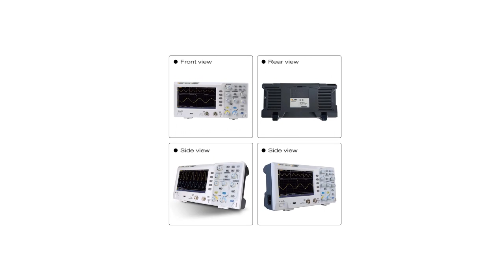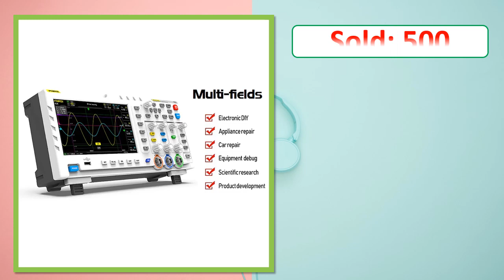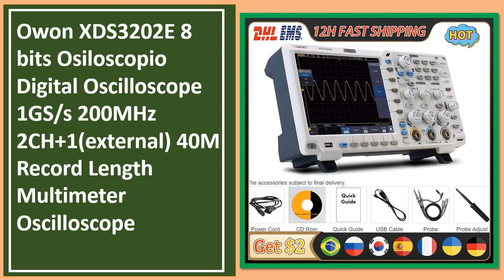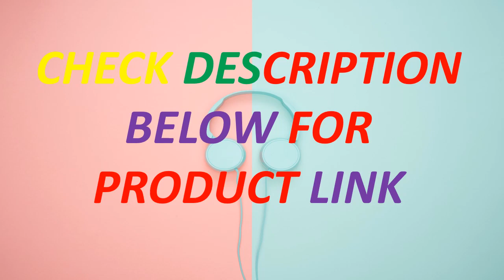Top 5 Best Digital Oscilloscopes In 2024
Looking for the Best Digital Oscilloscope, In this video I have compiled a list of the top 5 Digital Oscilloscope in the market. Check Link For Full Product Information.

5. FNIRSI 1014D Portable Digital Oscilloscope 2 In 1 Dual Channel Input Signal Generator Desktop Oscilloscope 1GSa/s Sampling Rate

4. ZEEWEII DSO3D12 3.2 Inch Desktop Digital Oscilloscope 120M Bandwidth Dual Channel Multimeter and Signal generator 3 in 1

3. OWON SDS1102 Oscilloscope 2-Channel Digital Oscilloscopes 100MHZ Bandwidth 1GS/s High Accuracy Oscilloscope

2. Owon XDS3202E 8 bits Osiloscopio Digital Oscilloscope 1GS/s 200MHz 2CH+1(external) 40M Record Length Multimeter Oscilloscope

1. OWON SDS1104 4CH 100MHz 1GS/s Digital Storage Oscilloscope 7 Inch LCD USB 4 Channels Oscilloscopio Laboratory Circuit Testing